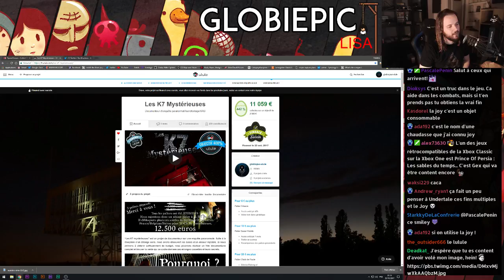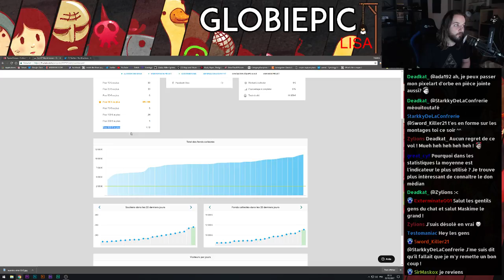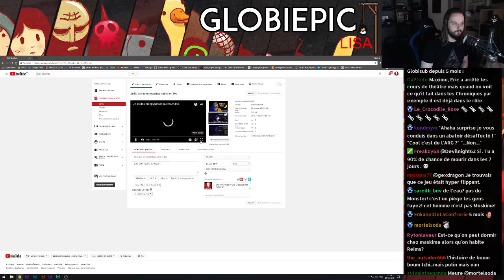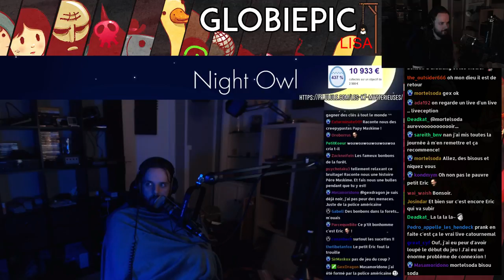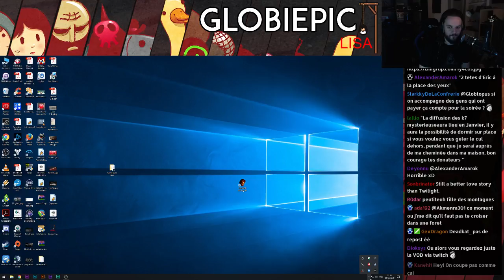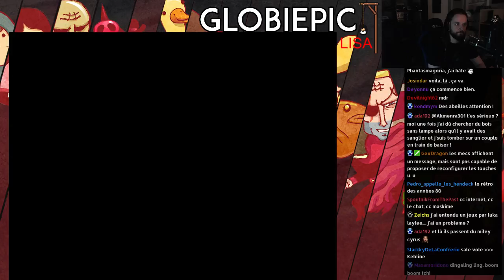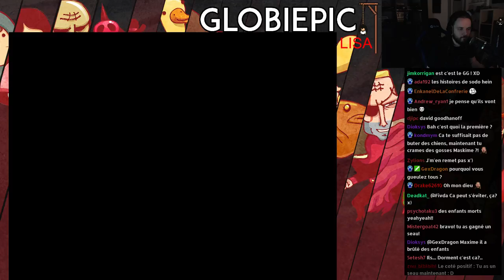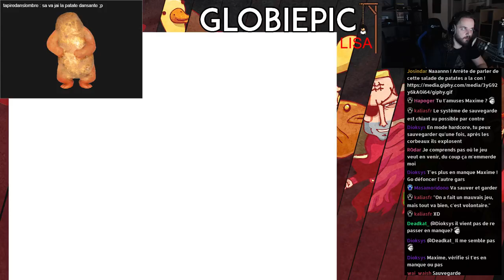GlobiEpic - LISA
Que de souffrance... et de rire :D